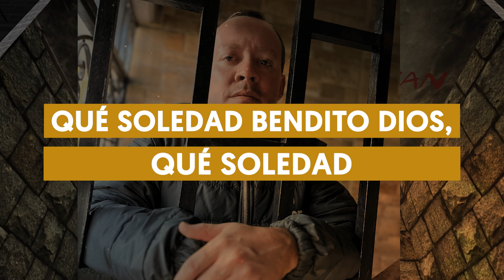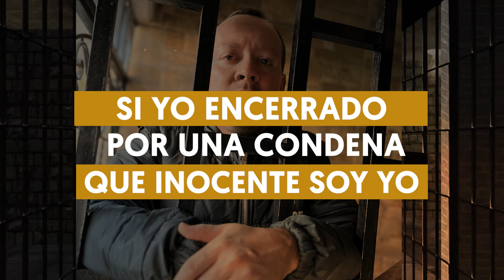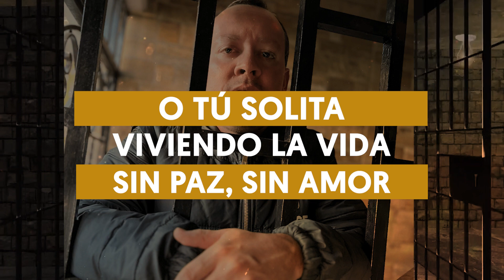PLEGARIA EN LA CELDA - OVER VÁSQUEZ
PLEGARIA EN LA CELDA
Canta Over Vasquez
Autor Israel González B.

LETRA
Va muriendo la tarde
Va cubriendo la noche
Y oscurece mi vida
Se oye el grito de un guardia
Que interrumpe la calma
Y anuncia la despedida
Con un beso en los labios
De pasión encendida
Ella parte llorando
Destrozando mi vida

Qué soledad bendito Dios qué soledad
Quién sufre más mi dulce amor quién sufre más
Si yo encerrado por una condena
Que inocente soy yo
O tú solita viviendo la vida sin paz sin amor

Qué triste es la vida detrás de la rejas
Añoro ya el día de estar allá afuera
Abrazando a mi esposa
Y también a mi vieja

Qué larga es la semana
Sin tener tu presencia
Cuándo será el domingo
Y nuestros corazones
que se encuentran distantes
Podamos unirlos
Que puedan consolarse
Porque están afligidos
Si tú lo tienes roto
El mío está perdido